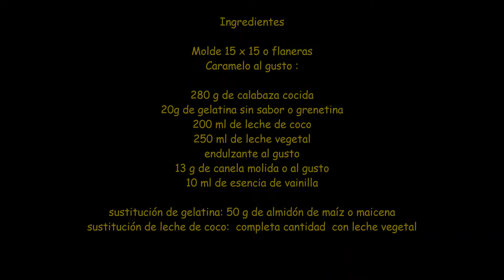🔴SIN HUEVO!FLAN de CALABAZA Sin huevo,Sin horno,Sin lactosa Sin azúcar😱 Nutritivo saludable 💥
🔴 FLAN DE  CALABAZA Sin huevo Sin horno Sin lactosa 😱❗❗Super alimento Natural💥alto en nutrientes especial para suscriptor vegano muchas gracias todos, si te gusta el caramelo recuerda derretir  caña de azúcar  y colocar en flanera o recipiente , mi cariño especial gracias a todos❤️

Si tienes dudas responderé en la brevedad posible voy a  subir bizcochos   con avena y  postres  diferentes , si te gusta el contenido  no olvides regalarme un me gusta te invito a suscribirte y activar la campanita  encontraras recetas de; AVENA  , linaza, coco , harina de arroz , quinoa , almendra , nuez, maíz y maicena, garbanzo  y mas ❤️🔵bendiciones  A TOD @s

 🌺🌺🌺 RECETA S en  el canal CON MANZANA

✅TARTA DE MANZANA Y AVENA Sin horno SIN harina Sin azúcar Sin miel para APTO PARA DIABETICOS

✅CRUMBLE DE MANZANA Y AVENA en SARTEN Sin horno Sin harina Sin Azúcar bajo en CALORIAS

🌺🌺🌺 RECETA S en el canal SINHARINA BAJA EN CARBOHIDRATOS y libre de gluten

✅TARTA DE ALMENDRAS Y CANELA Sin harina Sin avena Sin aceite Sin azúcar Sin miel pero deliciosa
✅TARTA DE ZANAHORIA con HARINA DE NUEZ al 100 % SIN azúcar sin Harina libre de gluten
✅TARTA DE PERA CON HARINA DE COCO SIN harina Sin azúcar Sin tacc para comer a diario

🌺🌺🌺 RECETA S en  el canal  PANDEAVENA  Baja en calorias

✅ PAN DE AVENA SIN HARINA Sin azúcar Sin Harina para reducir el colesterol y bajar de peso

🌺🌺🌺 RECETA S en  el canal  TARTASAVENA  baja en calorias

✅TARTA DE MANZANA AVENA SIN HORNO❤️SIN harina Sin azúcar sin lácteos Sin miel Sin mantequilla Sin harina apto diabeticos

🌺🌺🌺 RECETA S en  el canal  zumos  para adelgazar

🤚🤚Se prohibide la reproduccion total o parcial de imagenes o audio. El contenido es exclusivo de @RECETAS y postres con avena y mass cc. De lo contrario sera penalizado por las leyes correspondientes.

RECETAS y postres con avena y mass cc